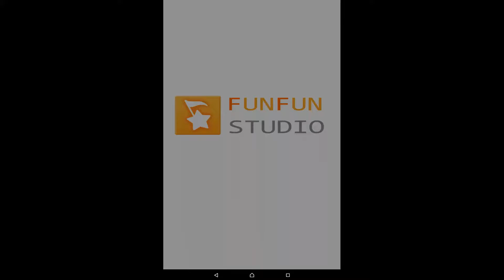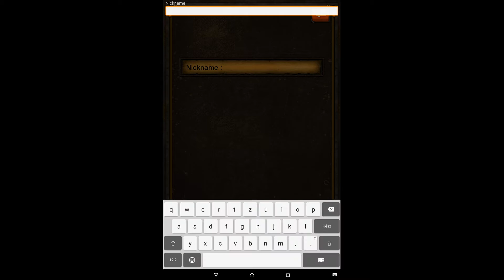Tale Seeker: Puzzle RPG - HD Android Gameplay - RPG Games - Full HD Video (1080p)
Follow me on too:

Tale Seeker: Puzzle RPG - Sway Mobile, Inc.

Game Description:

Welcome to the world of CARD COLLECTING PUZZLE GAME!!

★ Over 600 CARDS to collect! Level-up, evolve, enhance and make your ULTIMATE TEAM!

★ Enjoy the FREE game with amazing graphics from various artists!

★ CONNECT symbols to make the strongest hand and ATTACK with your MONSTERS!

★ Help characters from myths and fairy tales to complete their objective, no matter how cruel it can be!

★ Don’t forget to invite your friends, unlock dungeons and fight together!!

★ Prove your skills at the Arena and strike rich by predicting the winner!

FEATURES
● Free to play Online Puzzle Card Battle RPG
● Fight through waves of monsters and collect their cards
● Fuse, level-up, evolve, enhance and make the strongest team
● Prove your skills at the Arena and obtain the highest rank
● Test your luck and strike rich at Pick a Winner
● Take a friend to battle and defeat the boss
● Look for a key and open a dungeon for all your friends
● Journey through tales and myths with a different twist
● Event quests and stories available for a limited time